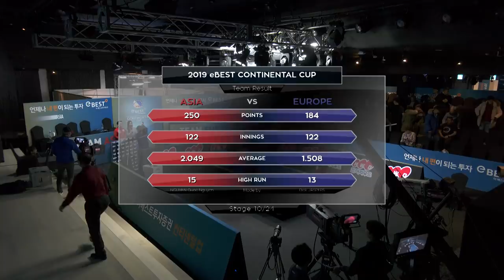[2019 eBest Continental CUP] Day2-2 조재호 vs 타이푼 타스데미르 하이라이트